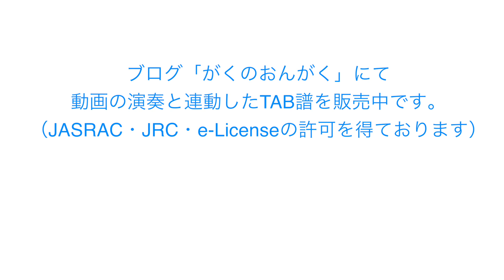the peggies / 君のせいを赤裸々にギター演奏【TAB公開】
この楽曲の楽譜(TAB譜)はこちら
※JASRAC・JRC・e-Licenseの許諾を得て販売しております。
‹関連動画›
この動画で使用したエフェクター「GT-1」のレビューなど。
【売切続出!?品薄状態】BOSS GT-1を入手したので紹介する！【試奏音源あり】

‹関連商品›
◯君のせい(期間生産限定アニメ盤)(DVD付)

〈「がくちゃんねる」では、動画と連携した楽譜（TAB譜）を販売中です！〉

‹今回の一言›
青春ブタ野郎...SFっぽいアニメたまらんです。
しかもバニーガールだしww
若干ハルヒを観ていた頃を思い出して幸せな気持ちになりました。

偶然だと思うけどこの曲もEメジャーキーでLost my musicっぽさがあるし、開放弦交えた速弾きも長門（西川進さん）っぽかったww
弾いていてすごく楽しい曲でした！

学祭とかでこの曲を演奏したい人生だった...あ、オクターブでユニゾンするところは気分で上と下バラバラで弾いております。あしからず。